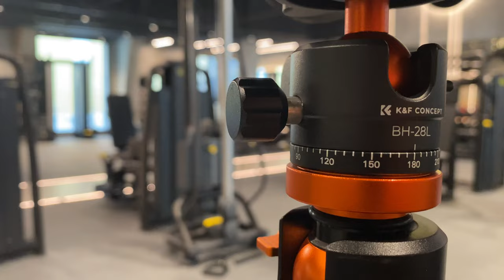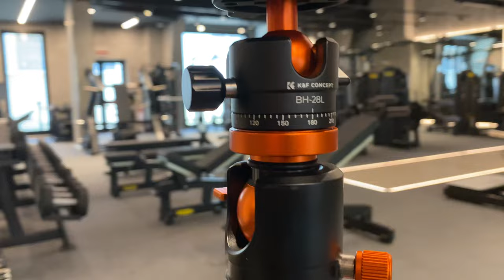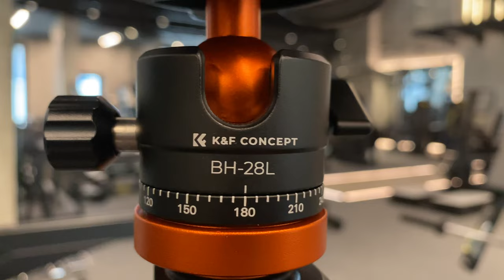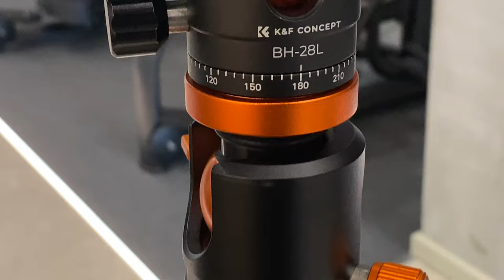Un TRUCCO SEMPLICE che FUNZIONA SEMPRE BENE con il treppiede per foto Kentfaith per Foto in Palestra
SEI SCONTENTO DELLE TUE FOTO? Oggi le miglioriamo insieme con un piccolo TRUCCHETTO!

Lo trovi anche su Amazon 🔭

In questo video, ti mostrerò un trucco semplice ma efficace che funziona sempre bene quando utilizzi un treppiede Kentfaith per scattare foto in palestra. Condividerò tecniche e consigli per migliorare le tue foto di interni, specialmente in ambienti come le palestre, dove la luce può essere complicata.

Il treppiede K&F Concept è uno strumento versatile e robusto che può fare la differenza nelle tue foto. Vedremo come impostarlo correttamente e come sfruttare al meglio le sue caratteristiche per ottenere scatti stabili e nitidi in qualsiasi condizione.

Funziona Ogni Volta
Il trucco che ti mostrerò è semplice ma incredibilmente efficace: mantenere le linee verticali parallele. Questo ti aiuterà a evitare l'effetto linee cadenti e garantirà risultati professionali anche se sei un principiante.

Come Fare Foto in Palestra
Scattare foto in palestra può essere una sfida a causa delle luci artificiali e dei riflessi. Con questo trucco e l'utilizzo del treppiede K&F Concept, imparerai a gestire la luce e a creare scatti perfetti in un ambiente interno. Evitando l'effetto linee cadenti, le tue foto avranno un aspetto più professionale e bilanciato.

A Cosa Serve un Treppiede
Capire a cosa serve un treppiede e come utilizzarlo correttamente può migliorare notevolmente la qualità delle tue foto. Un treppiede non solo stabilizza la fotocamera ma ti permette anche di sperimentare con lunghe esposizioni e angolazioni diverse, mantenendo sempre le linee verticali parallele per evitare distorsioni prospettiche.

Un Trucco da Pro
Condividerò con te un trucco da pro che può fare una grande differenza nelle tue foto. Questo trucco è particolarmente utile in ambienti come le palestre, dove la stabilità e l'illuminazione sono cruciali. Mantenendo le linee verticali parallele, le tue foto risulteranno sempre dritte e professionali.

Consigli di un Fotografo
Come fotografo professionista, ho imparato che i dettagli fanno la differenza. Ti darò consigli di un fotografo su come utilizzare il treppiede, come comporre i tuoi scatti e come sfruttare al meglio l'attrezzatura che hai a disposizione. Imparare a mantenere le linee verticali parallele è uno dei segreti per ottenere scatti perfetti.

Un Trucco Semplice ma Bello
A volte le soluzioni più semplici sono le migliori. Questo trucco è un trucco semplice ma bello che ti aiuterà a migliorare le tue foto senza complicazioni. Mantenendo le linee verticali parallele, le tue foto avranno sempre un aspetto professionale e ben composto.

Descrizione Dettagliata
In questo video, ti mostrerò un trucco semplice che funziona sempre bene con il treppiede Kentfaith per scattare foto in palestra. Utilizzando il treppiede K&F Concept, vedremo come evitare l'effetto linee cadenti e migliorare la stabilità delle tue foto. Imparerai come fare foto in palestra gestendo al meglio la luce e le condizioni interne. Condividerò consigli di un fotografo professionista su come utilizzare il treppiede, impostare la fotocamera e ottenere scatti perfetti. Se vuoi sapere a cosa serve un treppiede e come può migliorare le tue foto, questo video è per te. Unisciti a me per scoprire un trucco semplice ma bello che ti aiuterà a scattare foto migliori ogni volta, mantenendo le linee verticali parallele e evitando l'effetto linee cadenti.